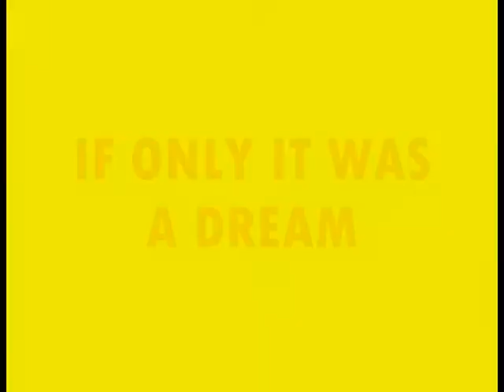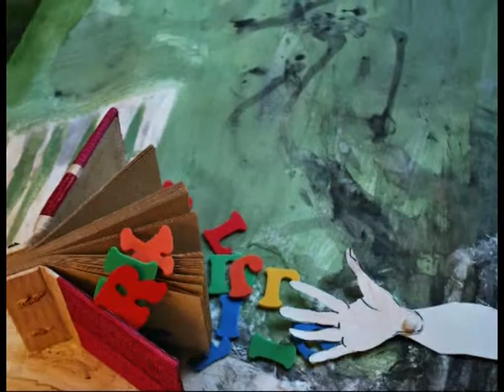alphabet soup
for any person who ever had or has difficulties with dexlexia,recalling those early years of trying to tame the alpbeth,the misery and terror of decoding ,of trying to avoid getting burnt by the alphabet soup